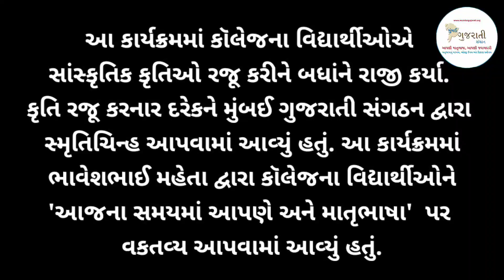સંગઠન દ્વારા ૨૭/૦૮/૨૦૨૨ એન.એલ. કૉલેજમાં વિશ્વ ગુજરાતી ભાષા દિવસનાઉપલક્ષમાં વિદ્યાર્થીઓ દ્વારા કૃતિઓ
સંગઠન દ્વારા મલાડ પશ્ચિમની એન. એલ. કૉલેજમાં ૨૭/૦૮/૨૦૨૨,‌
શનિવારનાં દિવસે વિશ્વ ગુજરાતી ભાષા દિવસના
ઉપલક્ષમાં કોલેજના વિદ્યાર્થીઓ દ્વારા વિવિધ
કૃતિઓ રજૂ કરવામાં આવી હતી.
   ૧. ગાયન
     ૨. વક્તૃત્વ
       ૩. કાવ્યપઠન
          ૪. નૃત્ય

આ કાર્યક્રમમાં કૉલેજના વિદ્યાર્થીઓએ
સાંસ્કૃતિક કૃતિઓ રજૂ કરીને બધાંને રાજી કર્યા.
કૃતિ રજૂ કરનાર દરેકને મુંબઈ ગુજરાતી સંગઠન દ્વારા
સ્મૃતિચિન્હ આપવામાં આવ્યું હતું. આ કાર્યક્રમમાં
 ભાવેશભાઈ મહેતા દ્વારા કૉલેજના વિદ્યાર્થીઓને
'આજના સમયમાં આપણે અને માતૃભાષા'  પર
વકતવ્ય આપવામાં આવ્યું હતું.